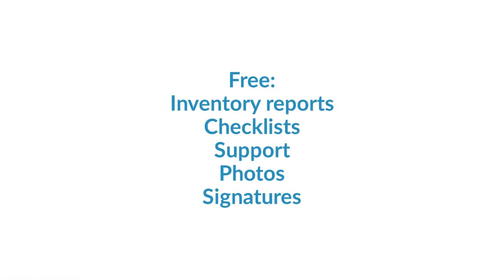Free Inventory reports for Landlords - UK 2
DomuSpect - inventory reports for landlords, inventory clerks, administrators and inspectors.

DomuSpect = No hassle, no discussion, just the facts

- Free Inventory/Moving in report
- Free Inventory/Moving out report
- Free inventory checklist
- Free email support
- Free photo documentation
- Free signatures